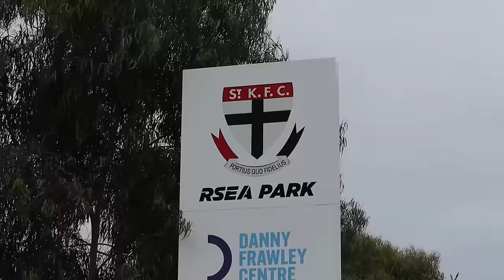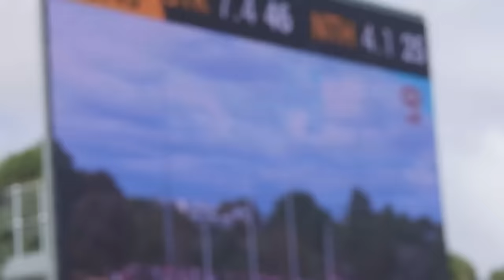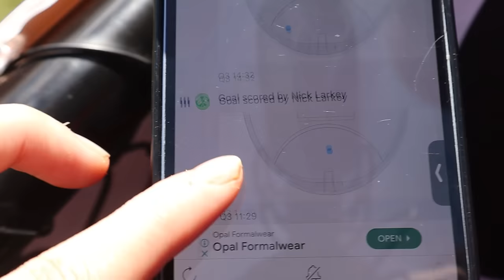UGLIEST PRE SEASON HIT! AFL St Kilda vs North Melbourne Vlog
Jimmy Webster with a big hit on Jy Simpkin! How many weeks does he deserve?

100- Gamers-  Colm Plays. The Playlist Guy, tkk9090, Shane, LandoLegend, Angus Kidman, Meme Galaxy. Boomer 29, PoWeR RuLeS. jacksmig2311, Shannon Humphries. Sports Nut129, troy jordan, Cowy RBLX, BlueMoo21, Super Yianni, Zxne, your average target frog, Ben Campbell, Let's Chat with Nick, Lochman Gaming, 7 NEWS Australia, Phoenix